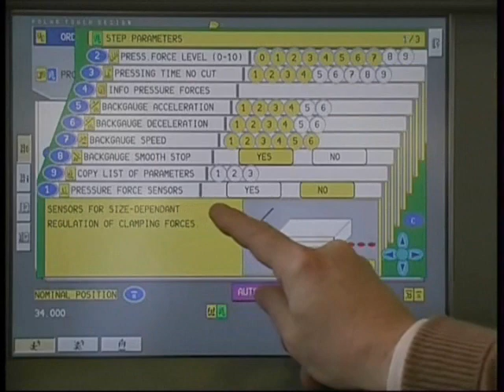Polar tip: Automatische persdrukregeling. Nog beter snijden.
Sensoren in de machinetafel maken automatische instelling van de druk van de persbalk mogelijk. Dit levert een grotere snijnauwkeurigheid, betere eindproducten en langere standtijd van het mes.